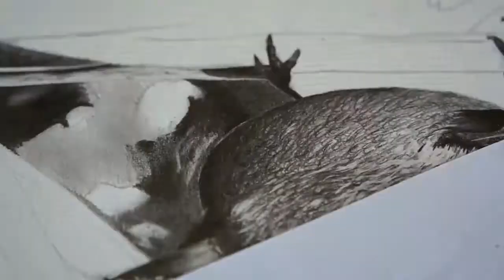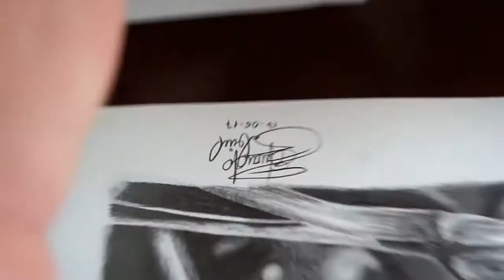VEJA A TECNICA DESTE ARTISTA!!! por (Eduardo Sabino)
Hello Guys!

Here's one more of my work.

I'll be spending everything to draw and hope everyone can enjoy. I hope you can absorb any kind of experience with my videos.

If anyone has suggestions to improve my videos, constructive criticism or any other option, feel free to do so.

Instagran: @talentoso